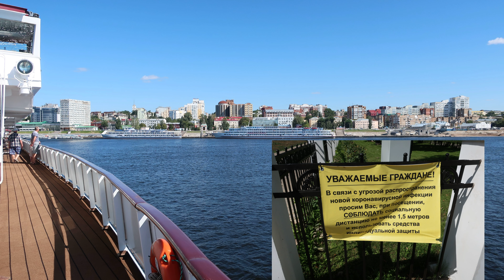Круиз 2020 года / день четвертый /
Теплоход «Николай Чернышевский»